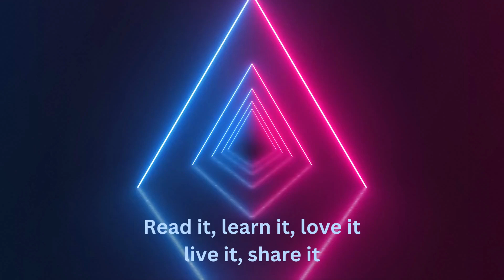Early With Kearley - Blasphemy is real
Gods Word is true. And thou shalt speak unto the children of Israel, saying, Whosoever curseth his God shall bear his sin.(Leviticus 24:15)